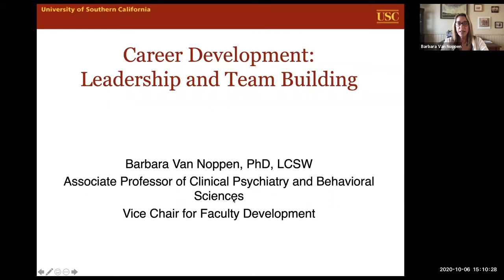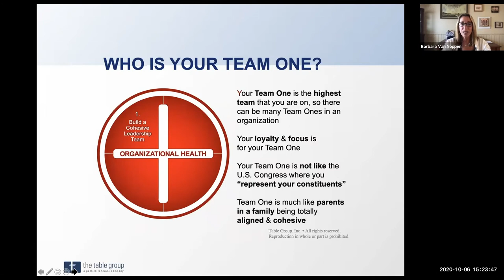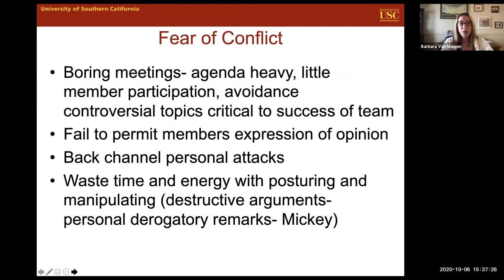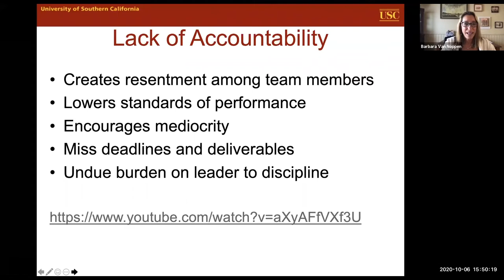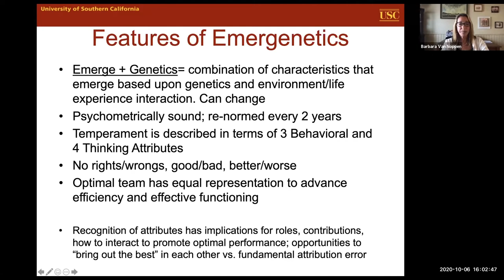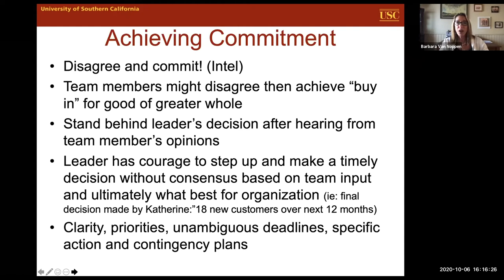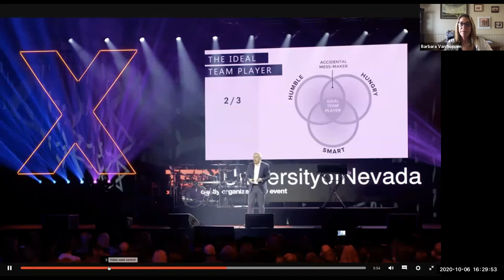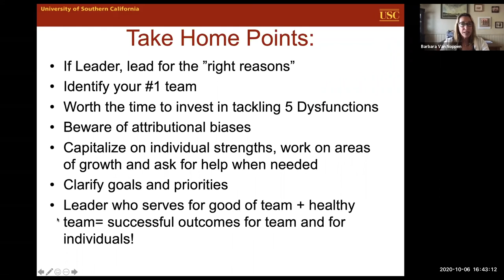Career Development Leadership and Team Building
Participants will learn about Patrick Lencioni’s widely distributed team building model outlined in The 5 Dysfunctions of a Team: A fable. Throughout the fable, the five dysfunctions of the fictional team become evident as the new CEO tries to employ Lencioni’s team building model. This workshop provides an overview of The 5 Dysfunctions Model and discusses how the interlinking components work together to make healthy teams and organizations. What makes an ideal team player and who should be a leader will also be touched upon.